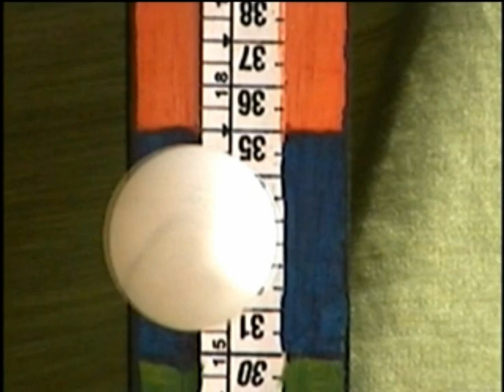TESTANDO VELOCIDADE MADEIRA TIMO BOLL SPIRIT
TESTADOR DE RAQUETE DE TENIS DE MESA INVENTADO POR MIM

 TESTE DE MADEIRA TIMO BOLL SPIRIT